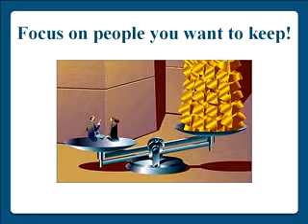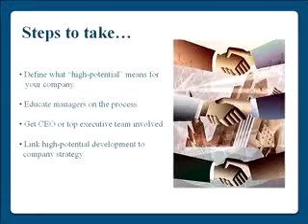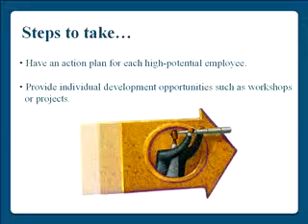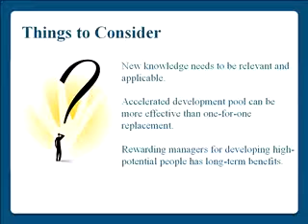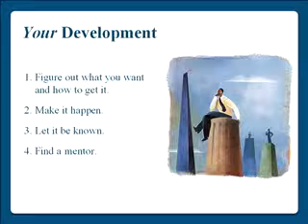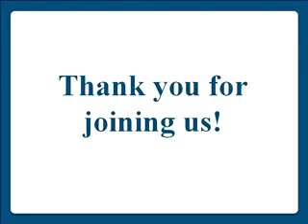Who's Next? Recognizing High-Potential Employees - Part 5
Part 5 of 5 - Caliper webinar - Who's Next? Recognizing and Developing High-Potential Employees.